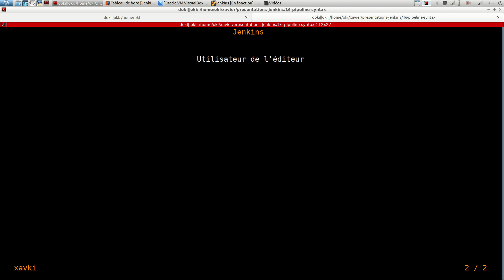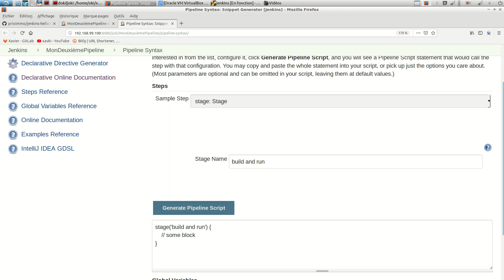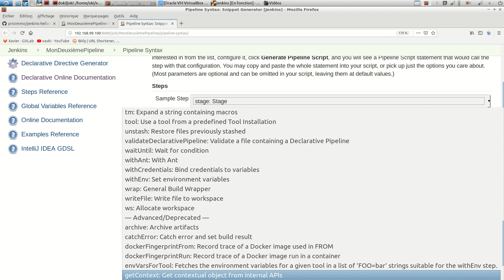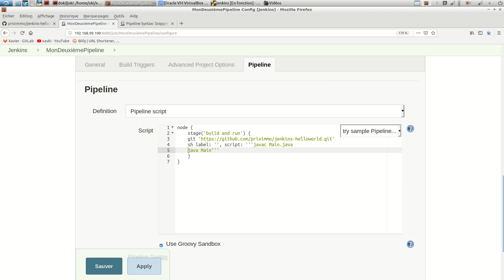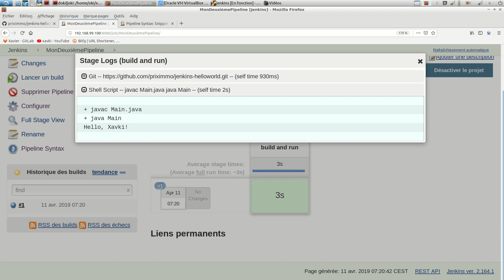JENKINS - 16. Pipeline : générateur de syntax